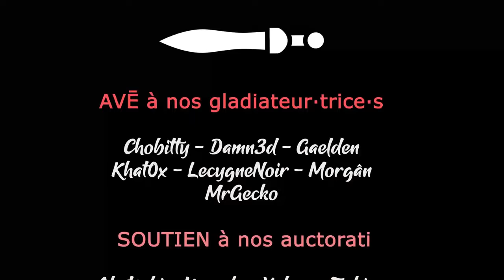DUNGEON TYCOON - Ep01 - On prends soin de nos aventuriers ! [FR]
On découvre ce nouveau venu parmi les Tycoon, et il est très prenant !

- Ardarin
- Azzul
- Broudaff
- Glentharil
- Le Baron d'Onyx
- Mangazore
- Mazamara
- ZeCid
- Zmoi6